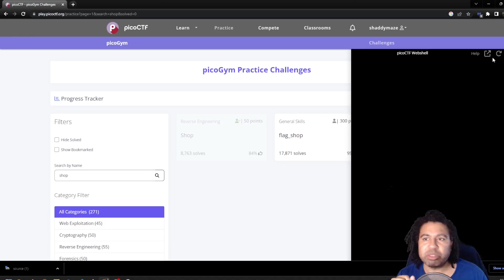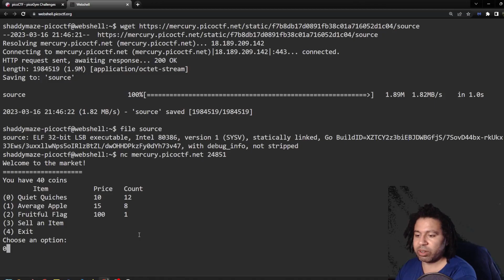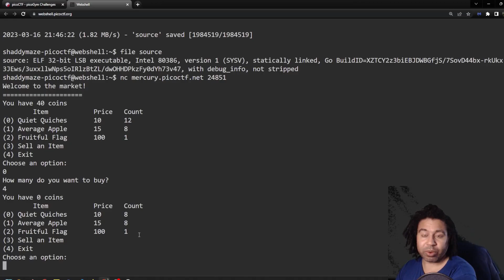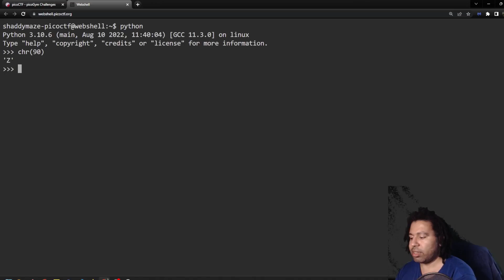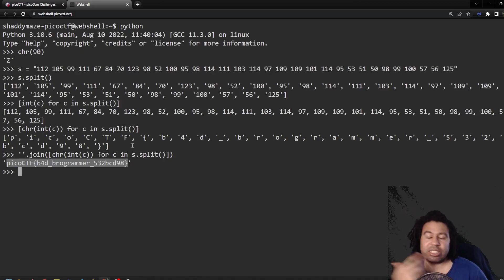Shop | PicoCTF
As a way to improve my coding skills and technical interview prep, I practice HackerRank, Code Wars, and Code Signal problems and solve them live with minimal edits. This allows viewers to see my thought process and problem-solving techniques along with the true struggles I go through when solving these technical coding problems. I also delve into tutorials about building out data structures, algorithms, and various other relevant and practical topics.

I mainly code in JavaScript, Python, and SQL. I also occasionally detour onto other challenges, like those from my own technical interviews, daily coding challenges, or just fun coding puzzles I come across.